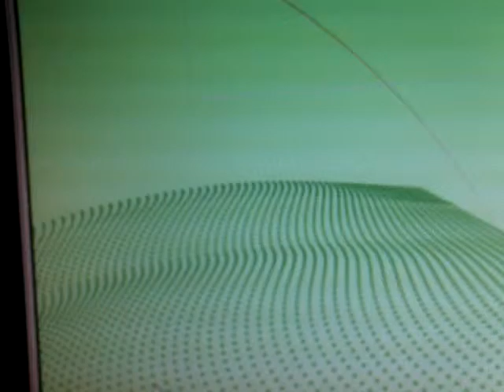visualize U`r music